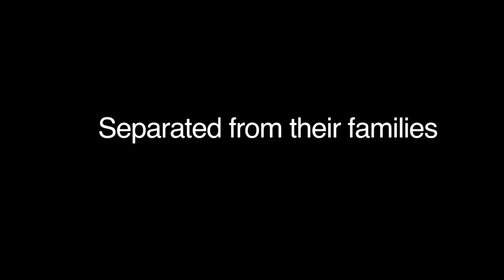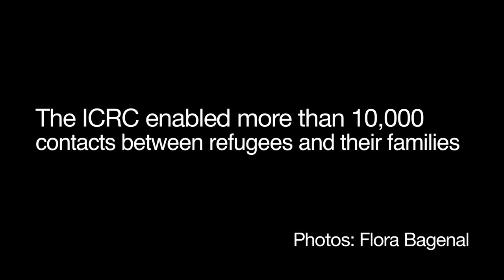Refugees in Uganda: lost boys looking for a better life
Visiting the refugee camps in Uganda, the ICRC met a group of lost boys coming from various parts of eastern DR Congo. Some want to go back home, some hope for a brighter future in Uganda or elsewhere.